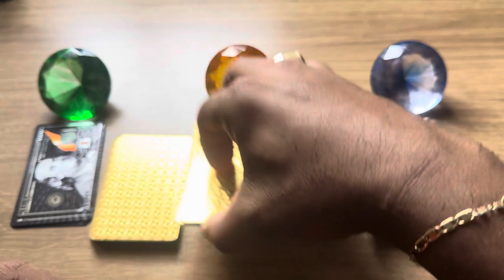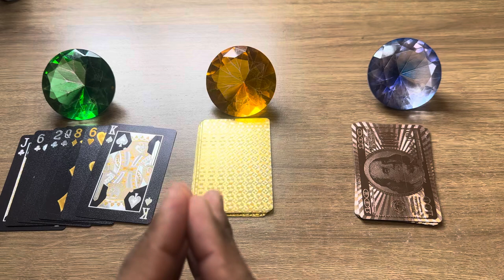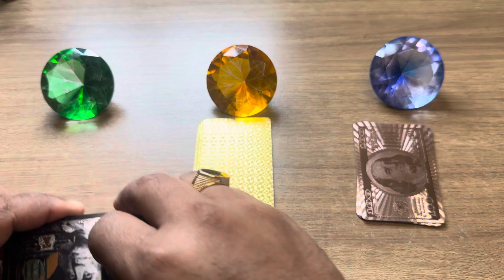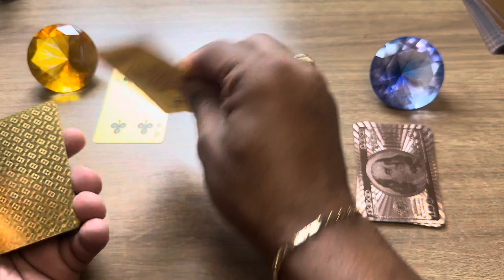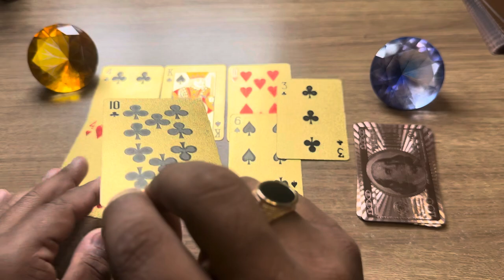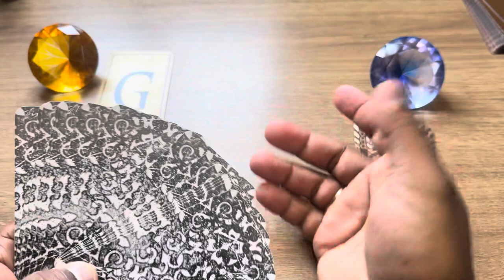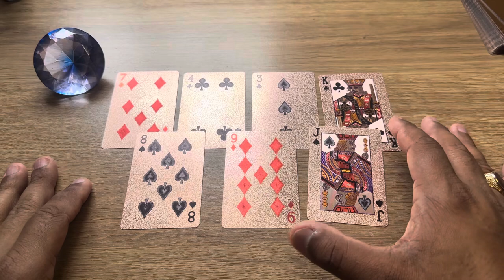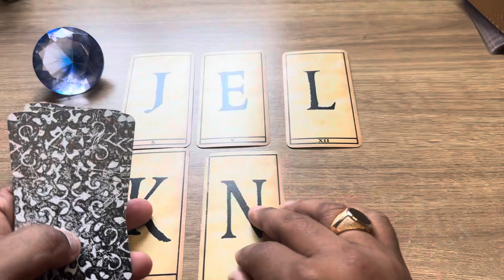ESSE HOMEM(A) TEM MEDO QUE VOCÊ SUMA, POR ISSO VAI... + LETRA INICIAL! | Tarot Responde